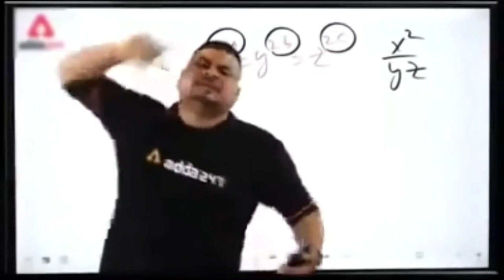Hera Pheri 3 Coming Soon Update by Varun Review | Comedy Blockbuster| Edited by Naman Raj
hera pheri 3 shooting starting in 2023 .
hera pheri is the most entertaining movies ever released in Bollywood history.